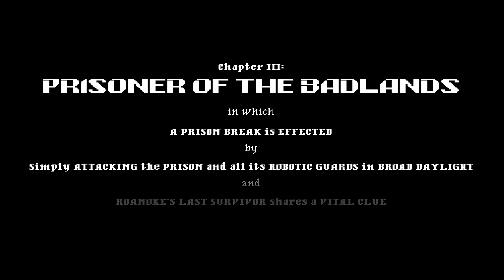Jamestown | Gameplay of Native Linux Games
Vertical shooters aren't really my kind of games, but I still enjoyed this one.

---GAME INFO---
Plot: Jamestown: Legend of the Lost Colony is a vertically scrolling shoot'em up video game developed and released by Final Form Games in 2011. The game takes place on Mars in an alternate history steampunk 17th century, where the planet is a British colony contested by the Spanish and the indigenous martians.

Publisher: Final Form Games
Genre: Shoot 'em Up
Price: $9.99
Platforms: Windows, Mac OSX, Linux